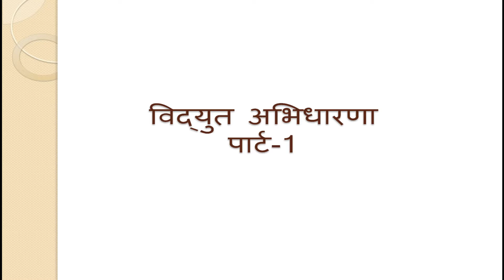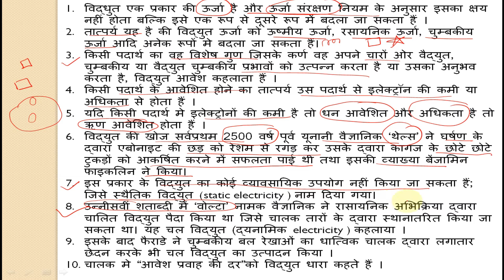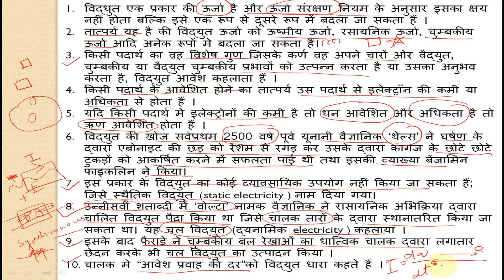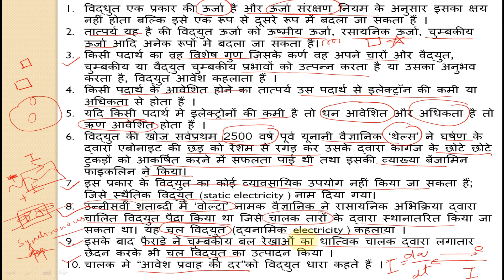विद्युत परिधारणा (Electrical Concepts) । पार्ट 1। Electro Neutro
यह कोर्स आधारीय रूप से उन छात्रों के लिए है जो विद्युत अभियांत्रिकी को बहुत ही आसान शब्दो में सम्झना चाहते हैं और भविष्य में होने वाली परीक्षाओं मे अच्छे अंको से सफल होना चाहते हैं ।
यह प्रथम विडियो हैं।